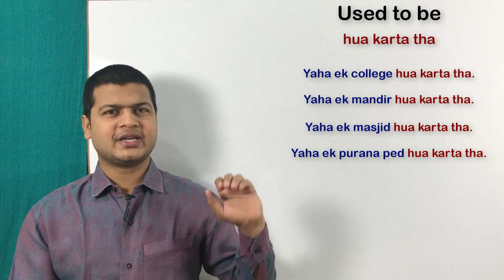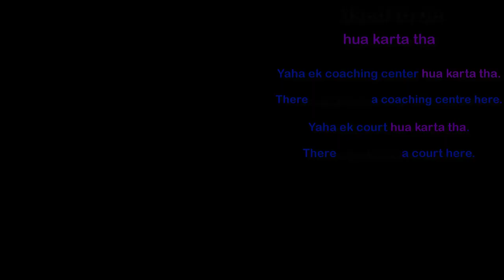Use of used to be in English | अंग्रेजी बोलना सीखे कोर्स English by spoken english sir.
There used to be (हुआ करता था)

Friends जब कहना हो कि यहा" कुछ हुआ करता था" तो आप ऐसे वाक्यो को बोलने के लिए "there used to be "Use करते हैं।

यहाँ एक पेड़ हुआ करता था
There used to be a tree here .

यहाँ एक घर हुआ करता था
There used to be a house here .

यहाँ एक कोचिंग हुआ करता था
There used to be a coaching here .

यहाँ एक किला हुआ करता था
There used to be a fort here .

यहाँ एक कॉलेज हुआ करता था
There used to be a college here .

यहाँ एक महल हुआ करता था
There used to be a palace here .

यहाँ एक मंदिर हुआ करता था
There used to be a temple here .